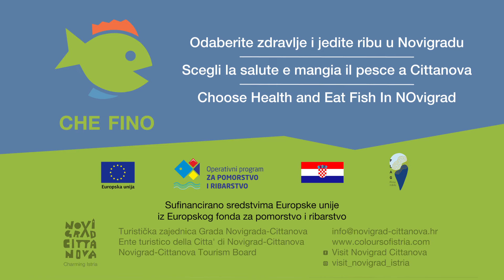🇭🇷 Trilja u palenti sa špagetima od tikvica - Ivan Ergović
Ivan Ergović - Trilja u palenti sa špagetima od tikvica

VINO bijeli pinot

SASTOJCI:
1 kg trilja
1 kg tikvica
30 g palente
20 g krušnih mrvica
2 – 3 chili papričice
100 g ljutike
2 dcl maslinovog ulja
20 g maslaca
4 g soli
2 g papra
ulje za prženje

PRIPREMA:
Očistiti trilju, filetirati je i izvaditi kosti. Marinirati je solju, paprom i maslinovim uljem. Tikvice dobro oprati te na mandolinu izrezati u obliku špageta samo zeleni dio. Bijeli dio tikvica izrezati na kockice te popržiti s ljutikom. Začiniti solju i paprom te izblendati štapnim mikserom dodajući maslac da se dobije krema te krušne mrvice da se zgusne. Špagete od tikvica naglo sotirati na maslinovom ulju te dodati sitno sjeckane chili papričice bez sjemenki. Filete trilja uvaljati u palentu te lagano popržiti na ulju. Servirati tako da se na dno stavi krema od tikvica, zatim špageti tikvica i na kraju pržena trilja.

P𝗿𝗼𝗷𝗲𝗸𝘁 𝗖𝗛𝗘 𝗙𝗜𝗡𝗢 osmišljen je kako bi promovirao prehranu ribom i namirnicama iz mora te je približio lokalnim ljudima u svakodnevnom spravljanju namirnica, okupio je velik broj poznatih chefova koji su pripremu morskih namirnica prikazali u posve drugačijem svjetlu. 𝗣𝗿𝗼𝗷𝗲𝗸𝘁 𝗷𝗲 𝘀𝘂𝗳𝗶𝗻𝗮𝗻𝗰𝗶𝗿𝗮𝗻 𝘀𝗿𝗲𝗱𝘀𝘁𝘃𝗶𝗺𝗮 𝗘𝘂𝗿𝗼𝗽𝘀𝗸𝗲 𝗨𝗻𝗶𝗷𝗲 𝗶𝘇 𝗘𝘂𝗿𝗼𝗽𝘀𝗸𝗼𝗴 𝗳𝗼𝗻𝗱𝗮 𝘇𝗮 𝗽𝗼𝗺𝗼𝗿𝘀𝘁𝘃𝗼 𝗶 𝗿𝗶𝗯𝗮𝗿𝘀𝘁𝘃𝗼.

Video produkcija: Rose Art Kaštelir-Labinici
Fotografija: Neven Jurjak